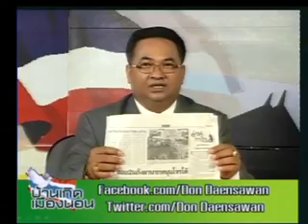บ้านเกิดเมืองนอน4พล ต ท เฉลิมเกียรติ ศรีวรขาน ผู้ช่วยผบ ตร โดย ดอน แดนสวรรค์ don daensawan